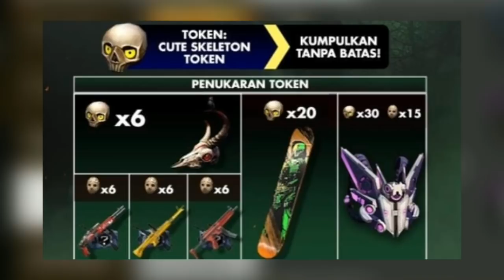COMO PEGAR A MÁSCARA DE AÇOUGUEIRO E O ESQUELETO LOUCO - TOKENS FREE FIRE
No vídeo de hoje mostro  como ganhar os tokens caveira maluca e também a máscara do açougueiro no free fire

Créditos das imagens:

Eu

Rede social

Temas relacionados:
2018, nova atualização free fire, como ganhar
fire hack, hack free fire, free fire funny moments, MÁSCARA DE AÇOGUEIRO ONDE ACHAR
FREE FIRE MÁSCARA DE AÇOUGUEIRO
COMO GANHAR MÁSCARA DE AÇOUGUEIRO
NO FREE FIRE
COMO GANHAR VÁRIOS TOKENS ESQUELETO
LOUCO NO FREE FIRE
COMO GANHAR TOKENS DE AÇOGUEIRO
FREE FIRE TOKEN DE AÇOGUEIRO
COMO GANHAR TOKEN AÇOGUEIRO
TOKEN AÇOGUEIRO COMO GANHAR
COMO GANHAR vÁRIOS TOKEN MÁSCARA DE
AÇOUGUEIRO NO FREE FIRE
COMO GANHAR vÁRIOS TOKEN ESQUELETO
COMO GANHAR O EMOTE GRÁTIS NO EVENTO
REDENÇÃO NO FREE FIRE
COMO GANHAR O EMOTE AMEAÇAR DE GRAÇA NO
EVENTO DO APOCALIPSE DO FREE FIRE